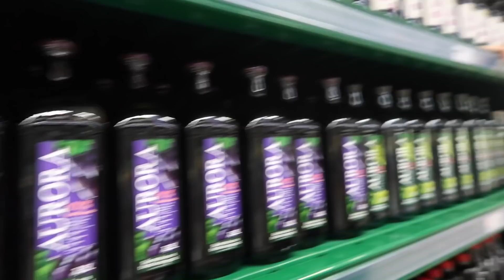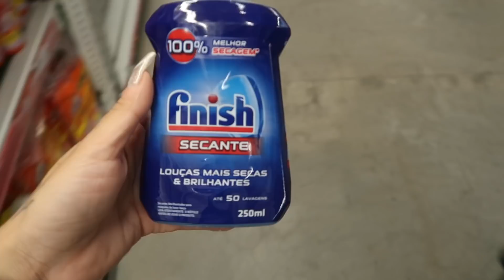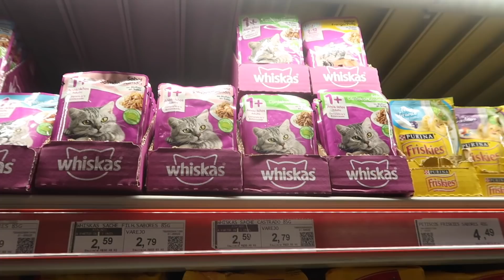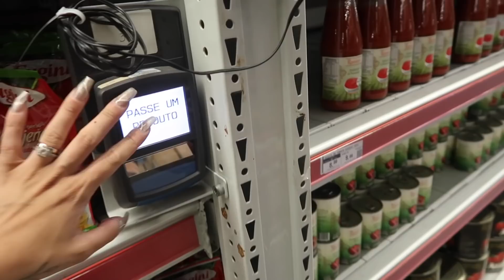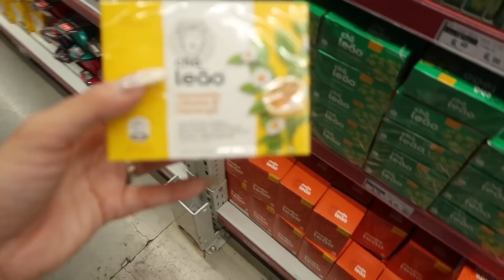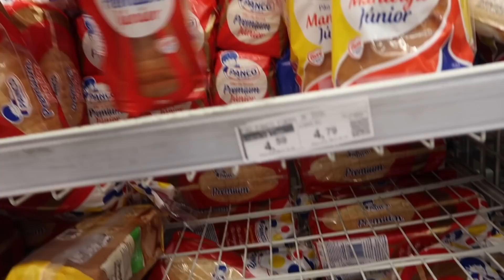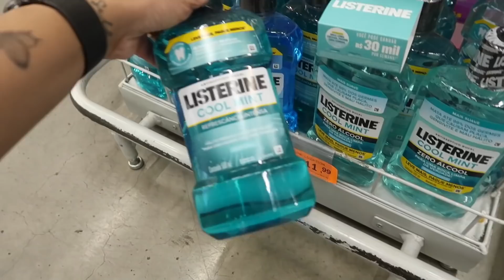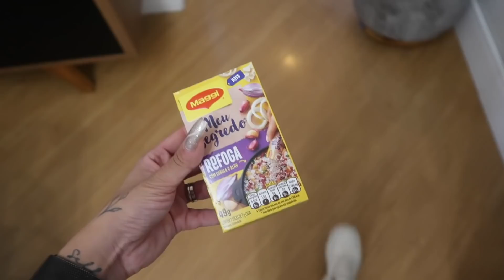COMPRAS DO MÊS COMPLETA NO ATACADISTA! (GASTAMOS UM RIM)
♡ MINHA COLEÇÃO DE JOIAS:
Cupom= prazeres15

♡ ME SEGUE NAS REDES:
Tik-Tok  (@nicoleprazeresofc)
Twitter (@NiPrazeres)